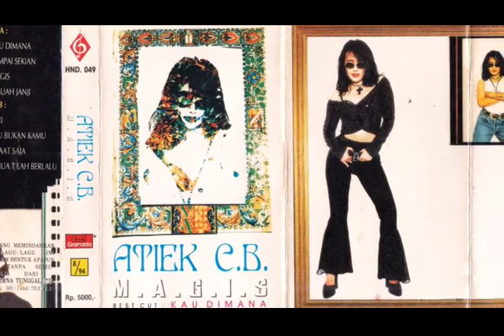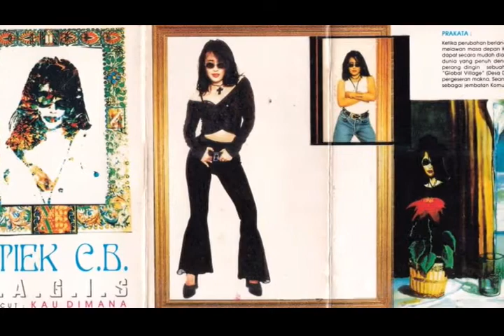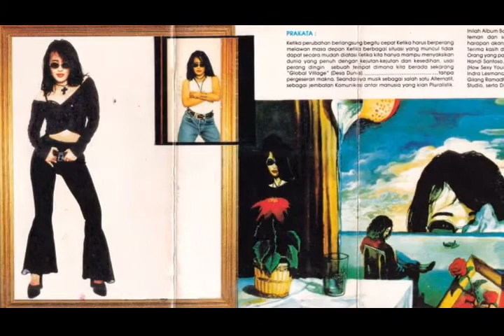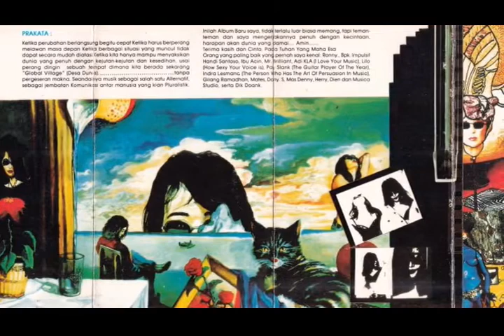Magis - Atiek CB (Album Magis)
Album Magis ini penuh dengan kontroversi.  Yang paling krusial adalah masalah adanya gambar Palu Arit yang merupakan lambang partai terlarang di Indonesia.

Album ini sempat ditarik dari peredaran.  Dik Doank sebagai designer Cover album dipanggil dan diperiksa.

Karena album ini ditarik dari peredaran, mungkin Atiek berpikir sangat sayang sekali album yang berisi 8 lagu sangat kuat di album ini akan menjadi sia-sia.

Oleh karenanya setelah itu Atiek merilis album "Benci Sendiri" yang hanya berisi 2 lagu baru yaitu :"Benci Sendiri" dan "Terlanjur", selebihnya, semua lagu yang pernah ada di album Magis ini dijadikan satu di album tersebut.